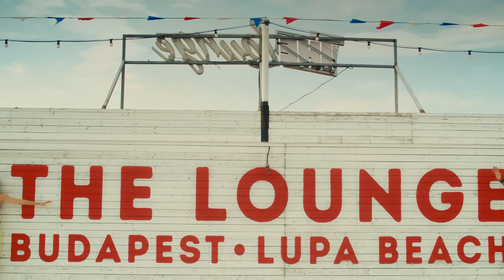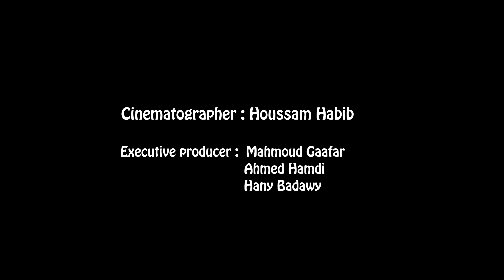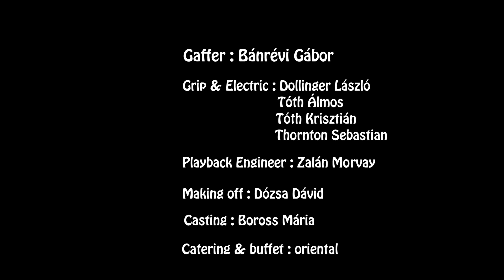محمد نور | ياه | فيديو كليب | Mohamed Nour | Yah | Music Video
انتاج: لايف ستايلز ستوديوز
اخراج: بتول عرفة
كلمات: محمد شكري
الحان: بينو
توزيع: هادي مسرة

كلمات الأغنية:

كان يوم ف حياتي مش هنساه
بروح احكي بصراحة معاه
و قلبي يقوله ايه جواه
و حاسس ايه

اتفاجئ ان هو كمان
في قلبه ليا برضه مكان
عشان تضحك بقا الايام
و تكمل بيه

و ياه
ع الفرحة اللي بعيشها معاه
ده اليوم في قربه بالف حياه
ايه تاني ممكن يبقى احلى من هواه

و ياه
لو كنت لسه انا ماقبلتوش
او كنت يوميها ماصرحتوش
كان عمري كله زمانه فات و ماعتشهوش

ده حلم كبير بعيشه معاه
و جه من قبل ما اتمناه
و جاب كل السعادة وراه
و جاب الخير

بيضحك بنسى اي هموم
وعلى صوته بنام وبقوم
وجوه عِنيا يوم عن يوم
بيحلى كتير